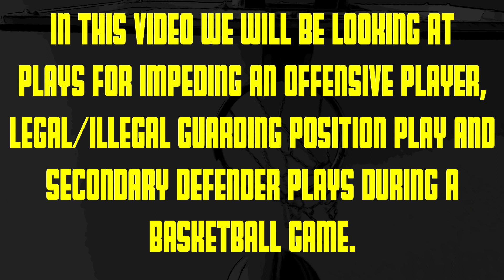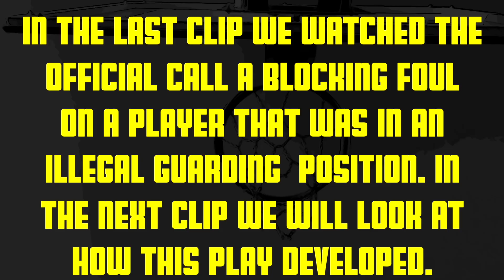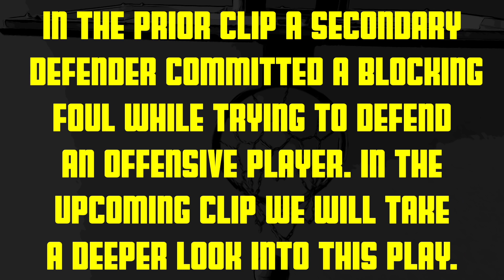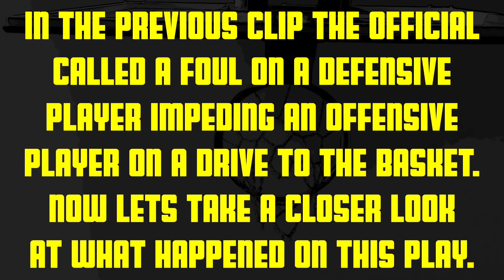BASKETBALL VIDEO, LEGAL/ILLEGAL GUARDING POSITION, SECONDARY DEFENDER PLAYS AND IMPEDING AN PLAYER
IN THIS VIDEO WE WILL BE LOOKING AT PLAYS FOR IMPEDING AN OFFENSIVE PLAYER, SECONDARY DEFENDER PLAYS AND LEGAL/ILLEGAL GUARDING POSITION DURING A BASKETBALL GAME.